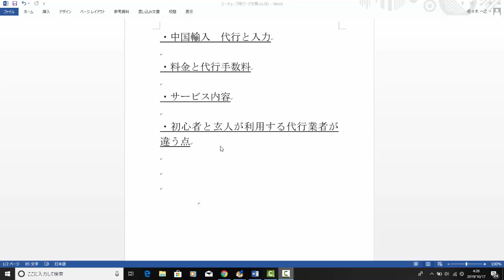【メルカリ】初心者におすすめの中国輸入代行業者のリサーチ方法を大公開！！転売でどんどん稼げますよ！！【佐々木一之】